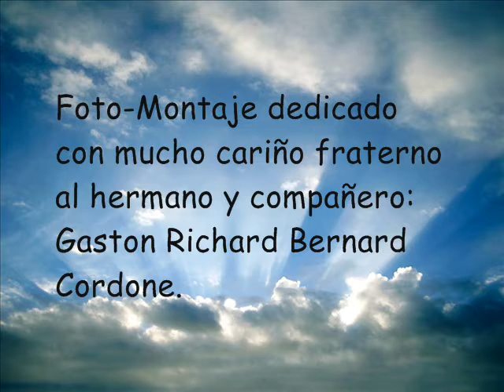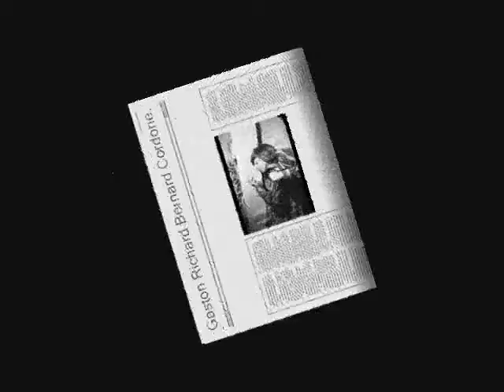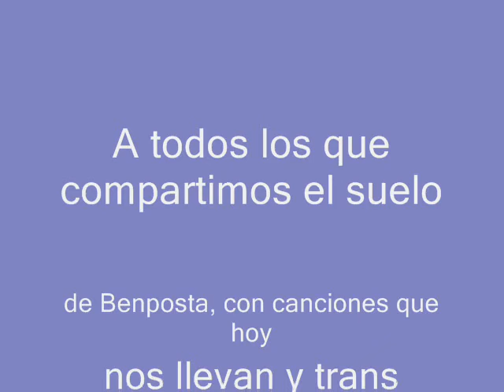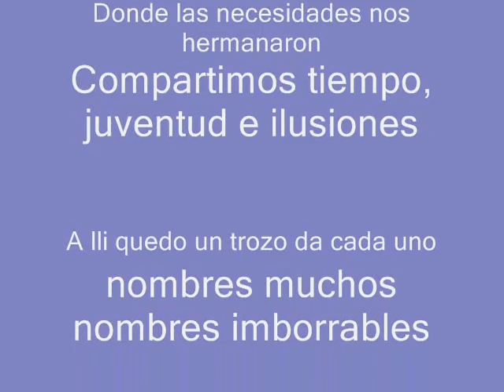Gaston Música de la Ciudad de los Muchachos Ourense